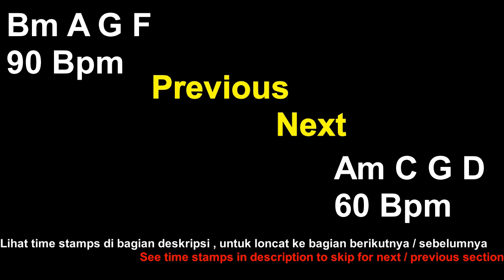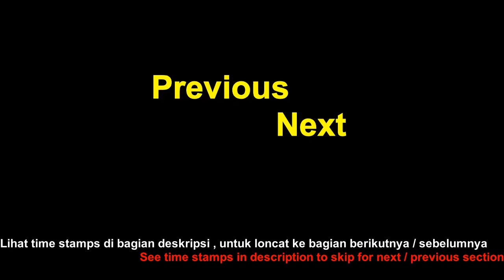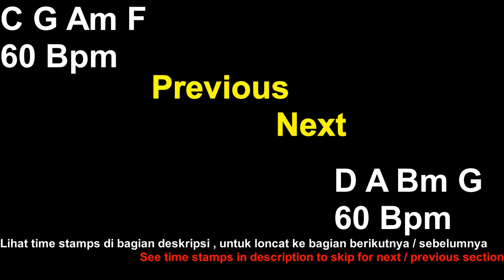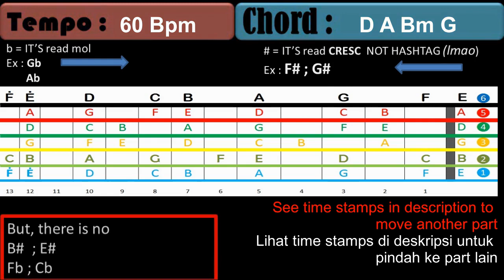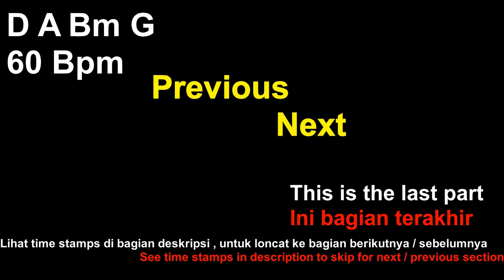Empty Backtrack for Practice (Backtrack Kosong untuk latihan)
00:00 Part1 (110 Bpm) Dm F
05:52 Part2 (90 Bpm) Em G
11:51 Part3 (90 Bpm) F G Am Am
17:52 Part4 (90 Bpm) F#m A Bm D
23:50 Part5 (90 Bpm) G D Em C
30:12 Part6 (90 Bpm) Am F C G
36:26 Part7 (90 Bpm) Bm A G F#m
42:25 Part8 (60 Bpm) Am C G D
48:04 Part9 (60 Bpm) C G Am F
53:50 Part10 (60 Bpm) D A Bm G

Backtrack kosong, cocok buat  latihan :
strumming , improvisasi dll
Empty Backtrack suitable for practice:
improvisation, strumming, picking etc
free-no copyright